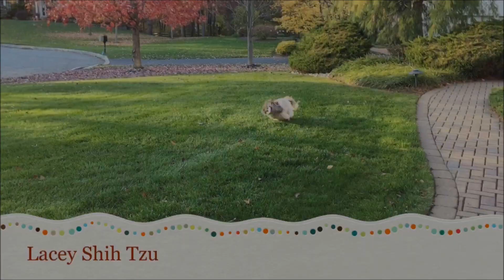What did Santa 🎅🏻 Paws bring Lacey for Christmas? 🎄 | Cute toy and treats 🍖🍌 | Shih Tzu dog 🐾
Lacey had some nice treats and received a cute little Christmas toy.  It bounces around, did Lacey like it?  Or...the paper more? 😉😂